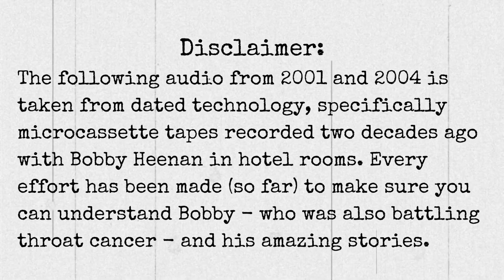Weasel Tales: The Bobby Heenan Archives - Studd V Andre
Andre was not the only giant in the WWF, particularly when Big John Studd joined the federation, representing a real threat to Andre's dominance.